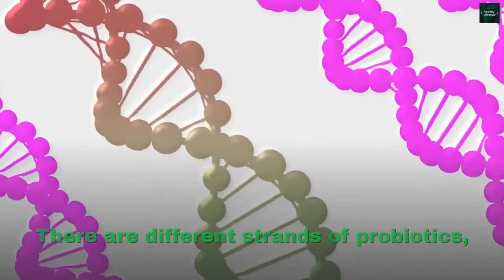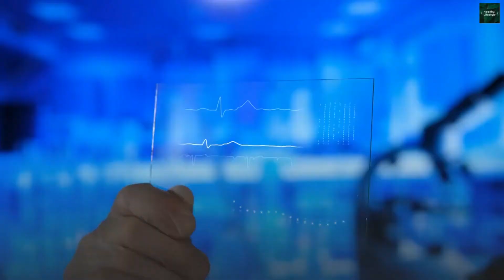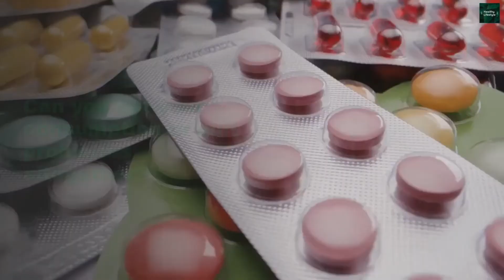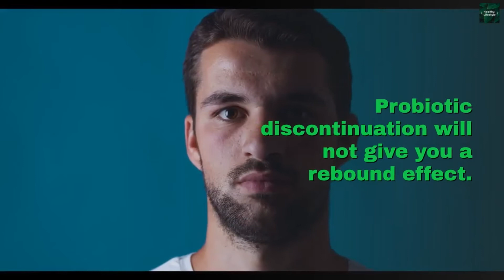What Happens When You Stop Taking Probiotics? - How Probiotics Work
What happens when you stop taking probiotics? Is there any consequence if you stop taking your probiotics?

For The Probiotics I Use & Recommend To Stay In Shape

This is to support this youtube channel, and keep it going, thanks!